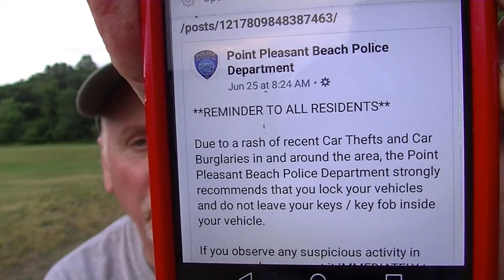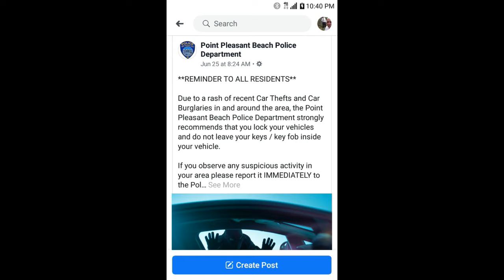Copaganda Of The Week Pt Pleasant PD 6/29/19